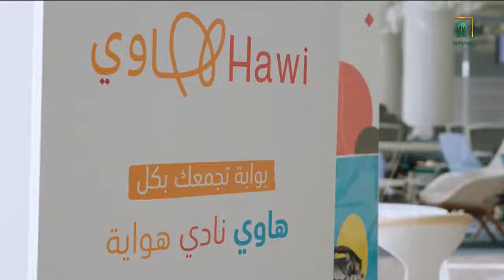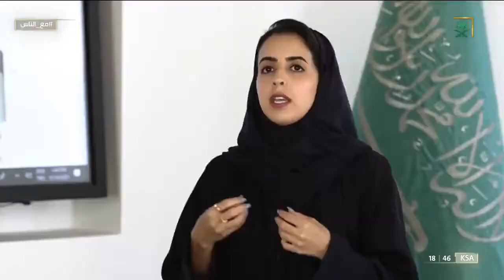37 نادي بنشاطات مختلفة لاقت الدعم الدائم تحت منصة "هاوي".